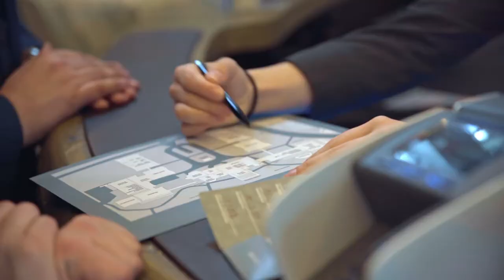DEHOGA - Heidi Crott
„hartabergeil – Deine Ausbildung im Gastgewerbe in MV“. Mit diesem Motto sind im Rahmen des DEHOGA Mecklenburg-Vorpommern „Gastroburner“ Projektes mehrere Kurzfilme entstanden, die jungen Menschen die Vielfältigkeit der gastronomischen Berufe schmackhaft macht und Auszubildende in ihrem Ausbildungsalltag in MV portraitieren. Heidi Crott, Auszubildende Hotelfachfrau in unserem schönen SCHLOSS Hotel Fleesensee, ist begeistert von diesem Konzept und gern ein Teil davon. Wie ihre Ausbildung bei uns aussieht? Seht selbst!